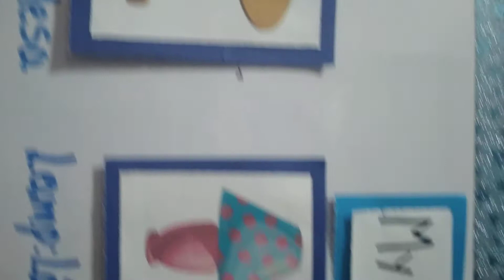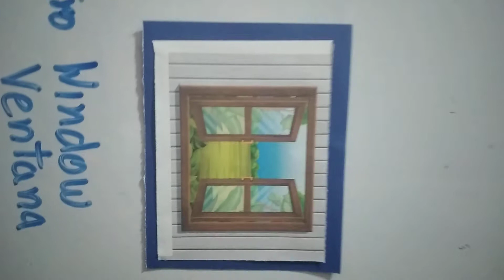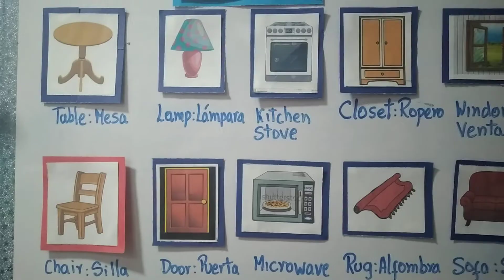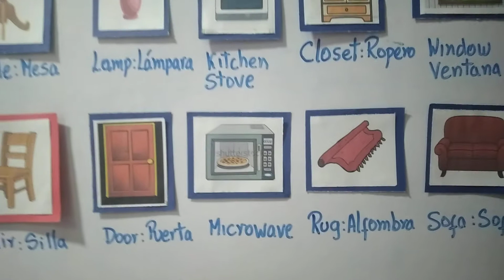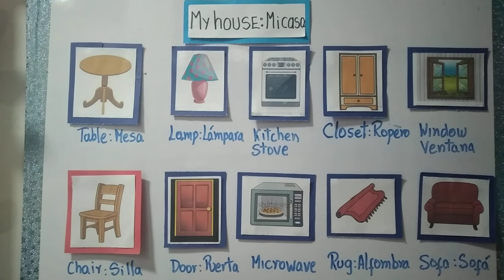Muy house. II.